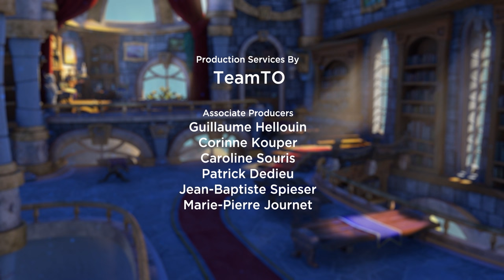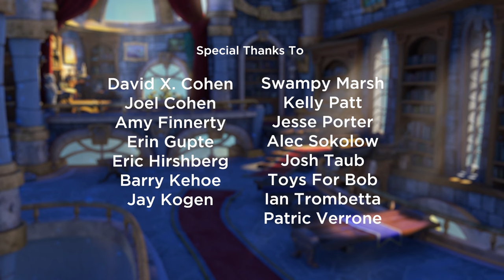Skylanders Academy | S01E05 | The Hole Truth | Amazin' Adventures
The young Skylanders serve a day of guard duty at Cloudcracker Prison, where the worst of the inmates (the Doom Raiders and Kaos) plot to get thrown into solitary confinement (aka "The Hole") to plot their escape.

Skylanders Academy - S01E05 - The Hole Truth